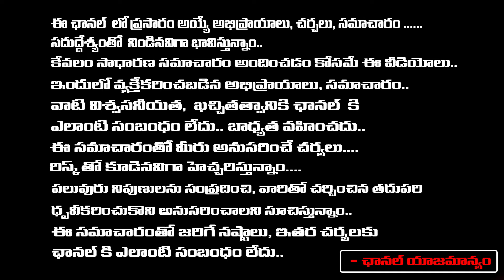Tamanna Simhadri Reveals Sensational Shocking Facts About Hema Over Bangalore Rave Party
Tamanna Simhadri Reveals Sensational Shocking Facts About Hema Over Bangalore Rave Party | RED TV TELUGU